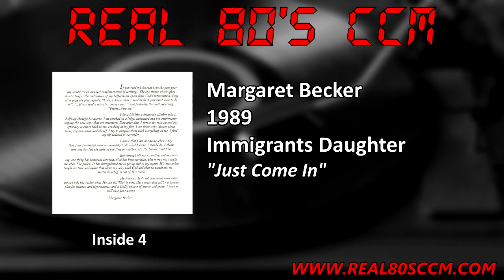Margaret Becker - Just Come In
This is Track #5 from the 1989 Margaret Becker album "Immigrant's Daughter"

After a wonderful debut and solid sophomore effort something happened to Margaret Becker that would change the direction of her musical progression for the better and help her create one of the truly great female rock albums in CCM history. Someone introduced her to Charlie Peacock. With Peacock’s help Becker created “Immigrant’s Daughter,” a thoughtful, and rock filled pop album with alternative underpinnings. Sounding now a little more like Annie Lennox than Ann Wilson, Becker’s vocal chops expanded and sounded more current and original. Subdued when needed and blowing up when necessary, her vocals here would not be matched until much later on some independent releases. Also with Peacock’s oversight, the songwriting became more introspective and universal. Christian themes combined with real human experiences to create a more passionate and authentic record. The personal expression is found immediately with the title track and continues throughout the project. The album also sounded more “current” and pulled Becker out of the “Chick Rocker” track and allowed to expand and grow as an artist and songwriter. Wonderful rockers and paired with ballads and “modern” musical expressions that also found radio to be quite responsive. Not every ballad has to be “These dreams” or “Alone” as sometimes the softer side provides a more memorable and authentic experience. There are so many strong songs here but a few worth receiving special notation include: Solomon’s Shoes, This Is My Passion, Stay Close to Me and the title track. The cover of “People Get Ready” is also a nice touch to close the album.